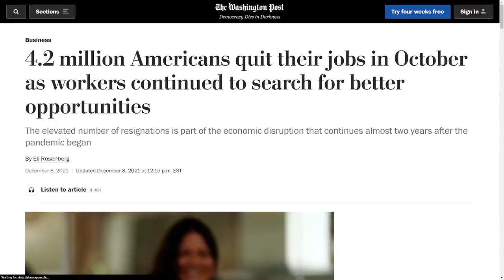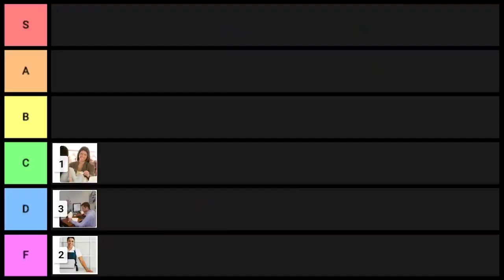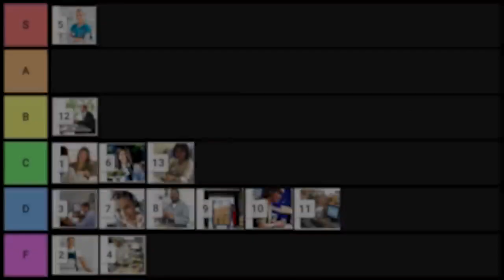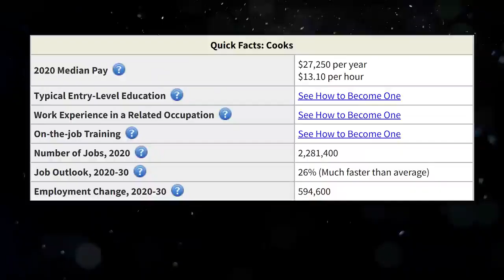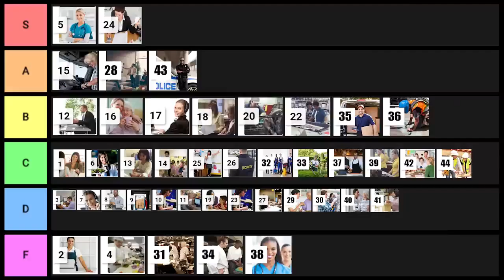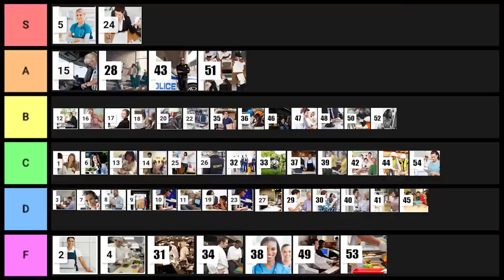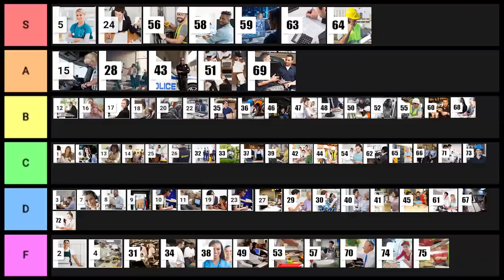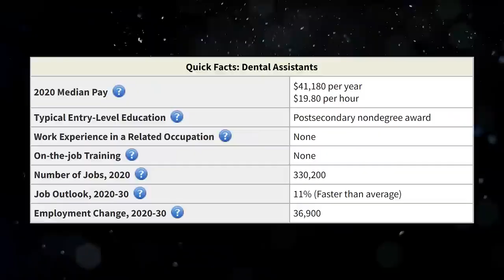Jobs Of The Future Tier List Top 100 Careers Ranked